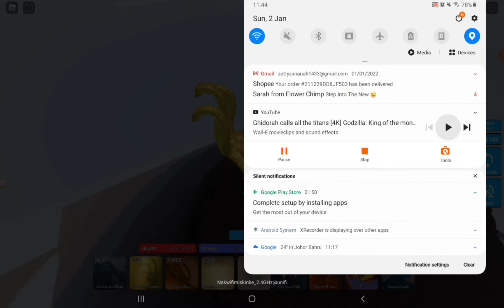Monster Zero Alpha Roar Recreation Kaiju Universe